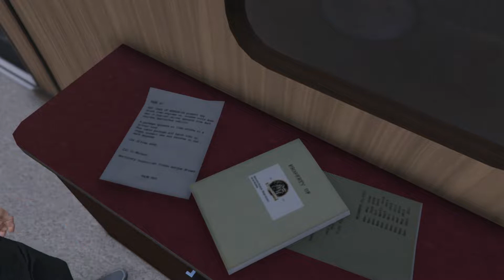PLAYER OF THE MONTH !!! | FIFA 19 Career Mode My Player | Episode #5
In this episode Diego Ortiz try his hand at acting as he stars in the advert for FIFA 20, and he also receives his first individual award.

| SOCIAL MEDIA |